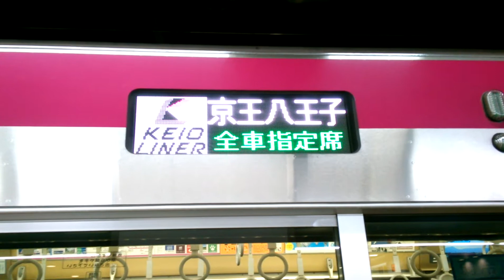京王ライナ―迎春ヘッドマ―ク2020.1.3掲揚 新宿発着シ―ン18時00分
お正月のヘッドマ―ク迎春が かかってました。新宿ホ―ムにて